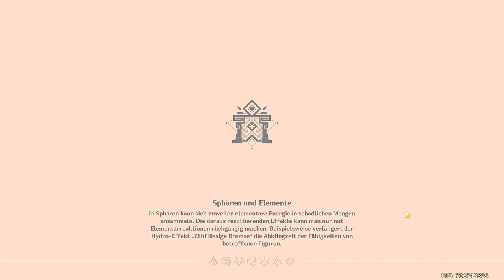Genshin Impact - Test - Hu Tao - 2021.11.08